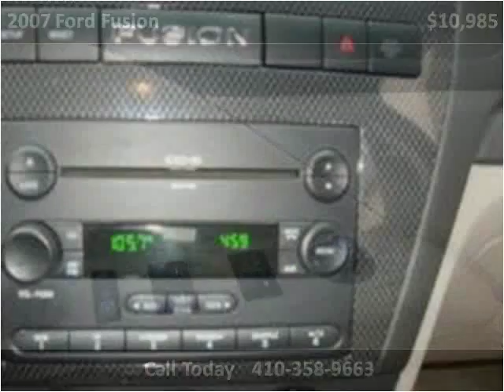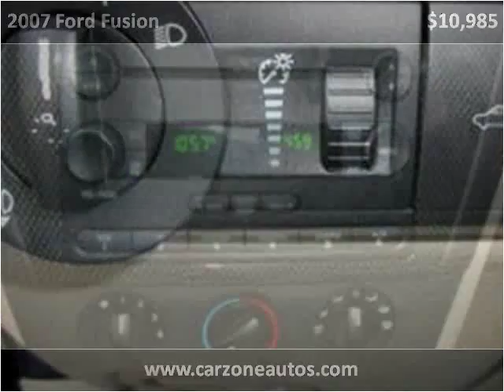2007 Ford Fusion Used Cars Baltimore MD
This 2007 Ford Fusion is available from Car Zone USA.